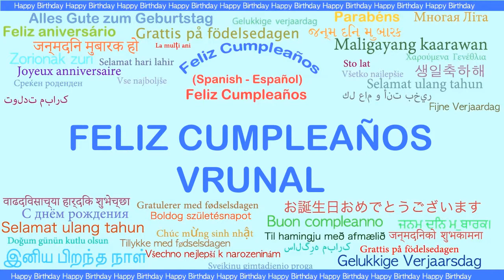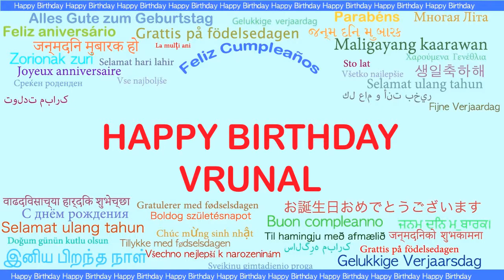Vrunal Languages Idiomas - Happy Birthday